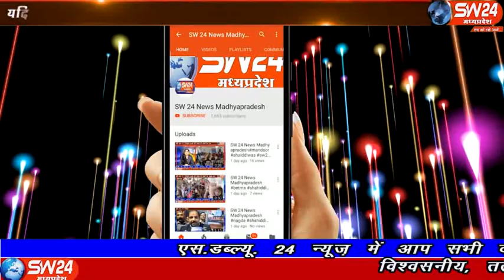sw24news segawa, 01.11.2019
जिला सहकारी केंद्रीय मर्यादित बैंक के द्वारा सेगाँव के हाट बाजार में अपनी बैंक के एटीएम सेवा को संचालित किया गया सेगाँव से संजय जायसवाल की रिपोर्ट#sw24news